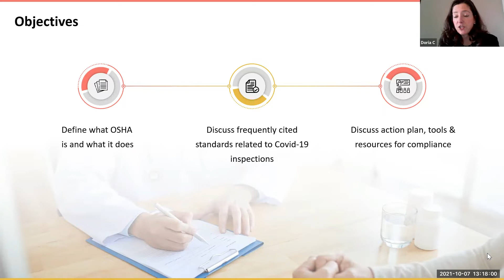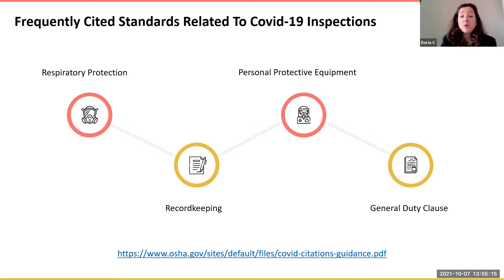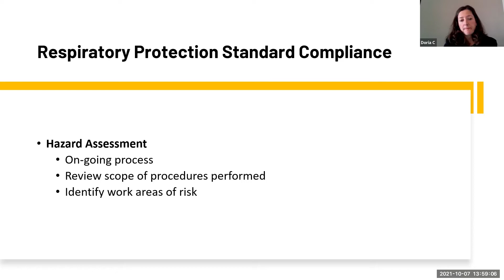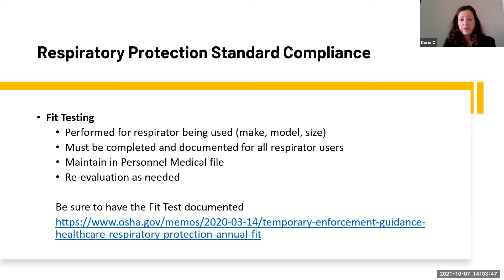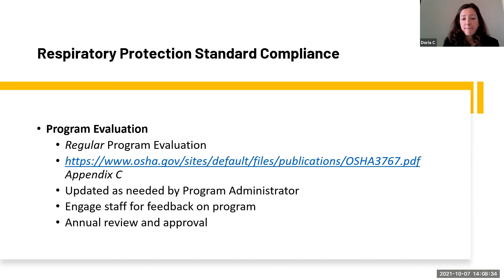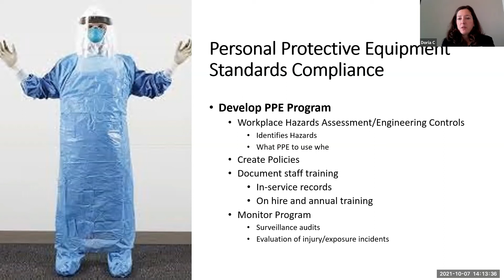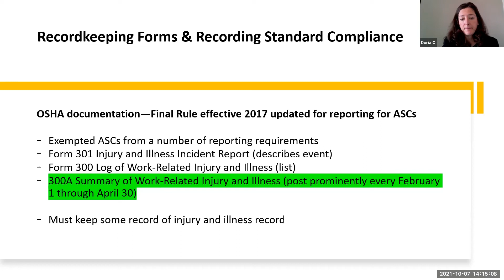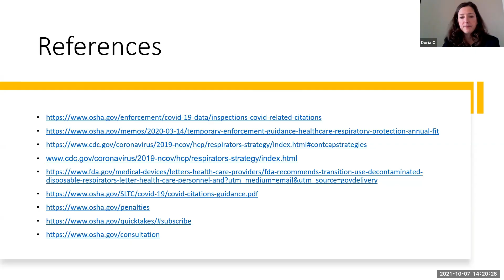ASC & Healthcare Management Symposium_OSHA Common COVID-19 Related Citations Strategies & Resources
8th Annual ASC and Healthcare Management Symposium - OSHA Common Covid-19 Related Citations, Strategies & Resources For Compliance

Speaker:
Doria Cipriani BSN, RNBC, Director, Clinical Support, PE GI Solutions